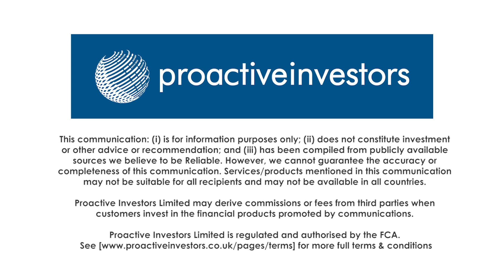Shield looking to exploit 'significant' market opportunity after US approval for Feraccru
Shield Therapeutics PLC's (LON:STX) Carl Sterritt sat down with Proactive London's Andrew Scott following US regulatory sign-off for their iron deficiency treatment.

The Food & Drug Administration has given broad label approval to Feraccru, which will be marketed as Accrufer in America.

It is already on sale in Europe.